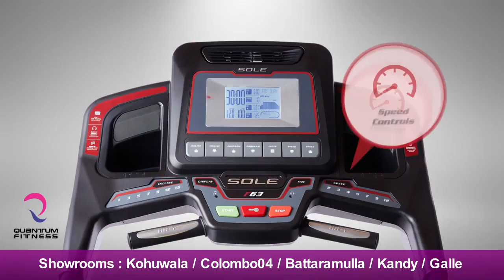SOLE F60&63 30sec ENG mp4